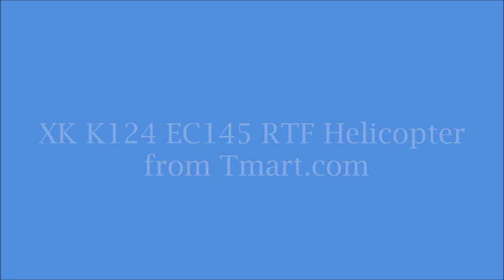XK K124 EC145 RTF Heli Tmart - RCGroups Review